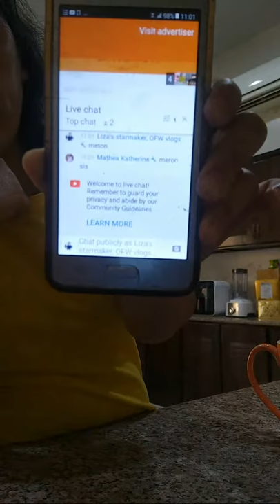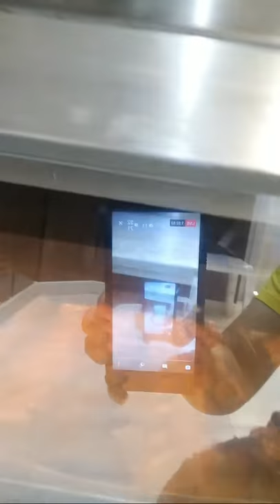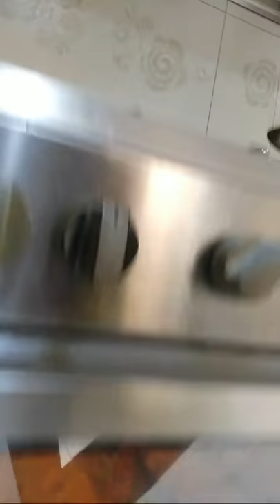Live How To Make Butter Croissants Recipe?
Come and join us to my livestream